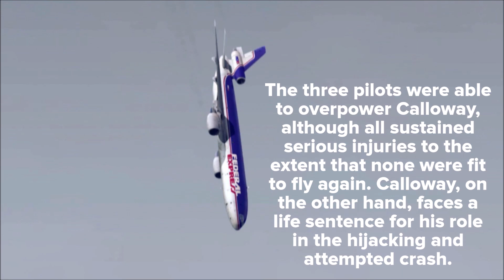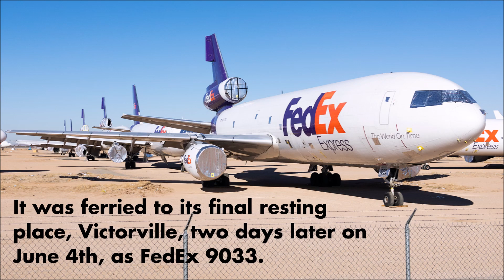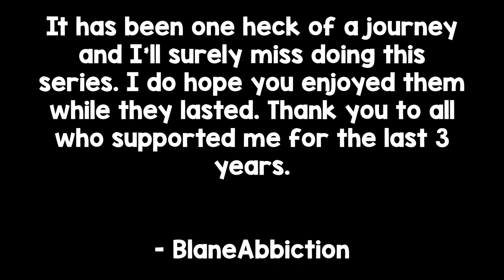[LAST BlaneAbbiction FLEET HISTORY] FedEx Express McDonnell Douglas DC-10 Fleet History (1980-2022)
Started with a DC-10, will end with a DC-10...

Hello everyone! BlaneAbbiction here and this will be the final fleet history for this channel. It has been an honor to produce this enjoyable content for the last 3 years. Unfortunately, things must always come to an end. The DC-10 served FedEx for 42 years, serving a wide range of domestic and international routes (the latter mostly by the DC-10-30 during its early years of operations). The airline also served as the launch customer of the modified MD-10 which eliminated the Flight Engineer panel. Ultimately, as part of the airline's efforts to modernize the fleet, their DC-10 was retired on the last day of 2022. The ones who inspired me to do this were Scaring Crab and Ibirdball. And yeah, HOPE YOU ENJOY THE VIDEO.

A Fleet History is a year by year aircraft fleets of an airline.

All images are sourced from Google and the following websites:
- Airliners.net
- planespotters.net
- airplane-pictures.net

P.S.: Sorry for the similarities @Sideshowbob24

IT WILL BE VERY APPRECIATED:)